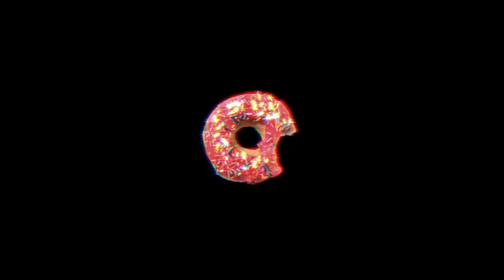Strange Sculpting - I Can't Fight This Feeling Anymore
I sing that song every single time I walk by a Hostess display.  It’s true!  My affection for the Hostess Twinkie sometimes frightens me.  I don’t want to scare anyone but I get jealous when other people even look at the Hostess display.  READ THE BLOG